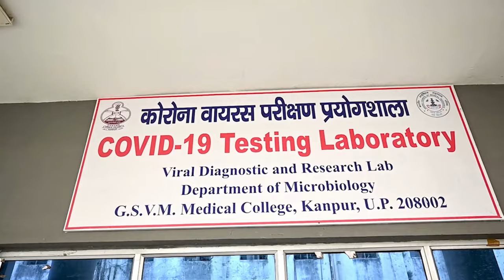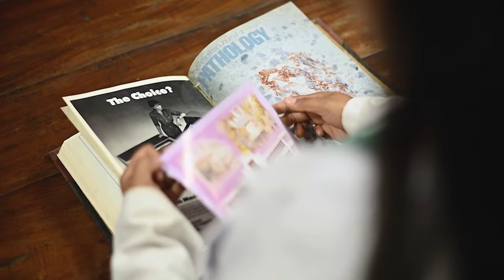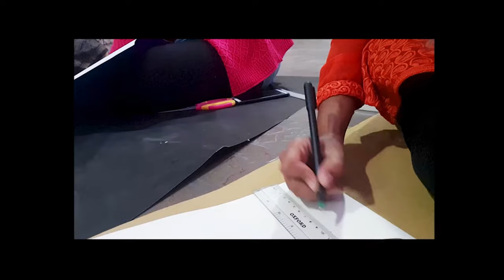[VLOG] TARANG PREP || FEST IN MY MEDICAL COLLEGE (BTS)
HEY INTERNET,
I am Mayank
And I am a 3rd year MBBS student at GSVM medical college ,Kanpur.
So here are some footage from my college fest (TARANG).